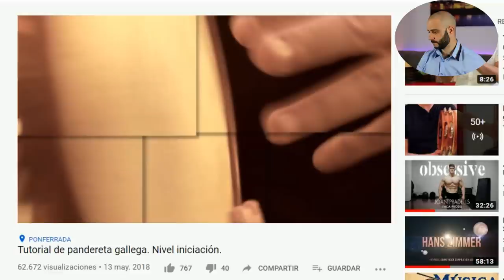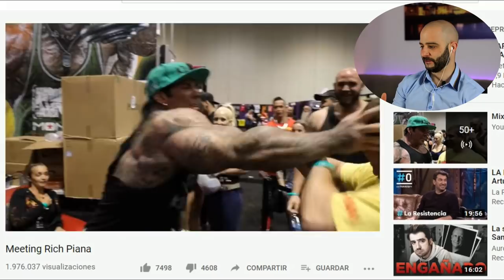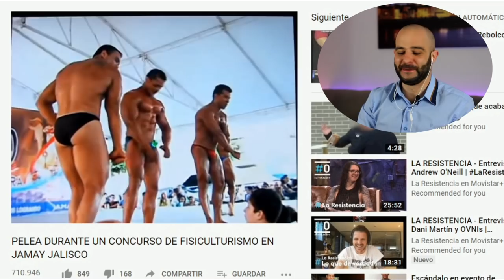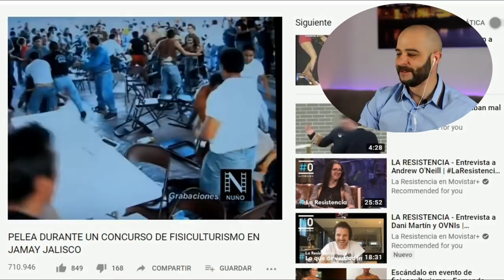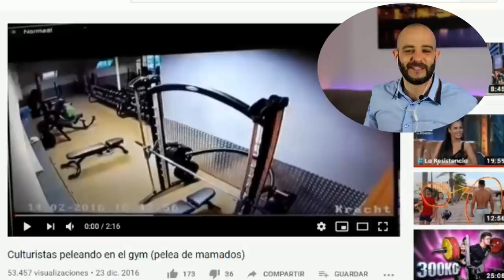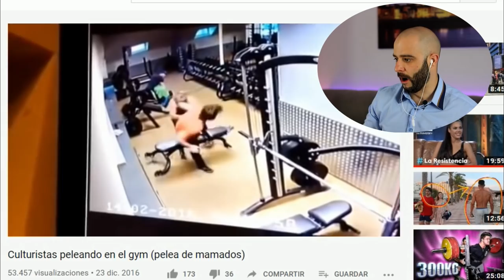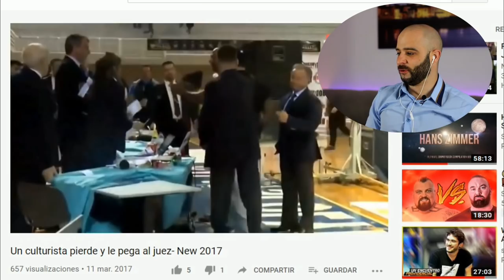🔥TOP 5🔥CULTURISTAS más FURIOSOS [PICO de ORO ]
Top 5 culturistas mas furiosos,cinco atletas fitness que sufrieron el conocido "ROID RAGE" presuntamente,las personas que utilizan esteroides u hormonas,tienen más facilidad para perder los papeles.